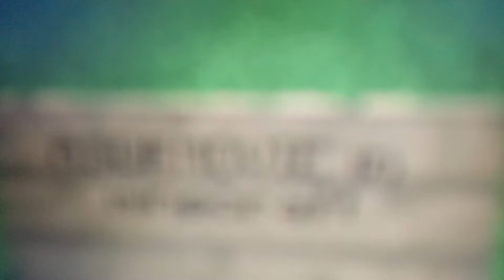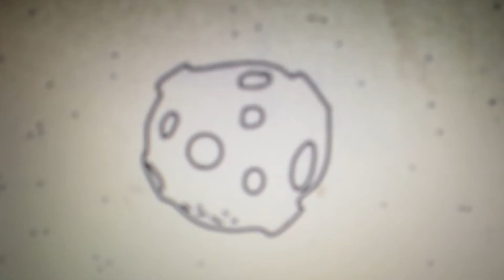asdfmovie7 in minecraft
Asdfmovie